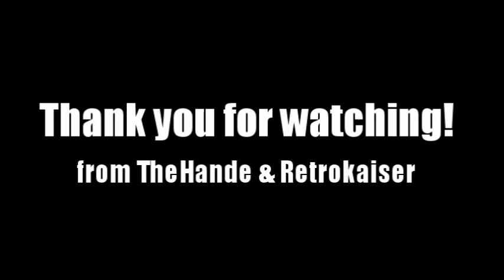Simon the Sorcerer II (Part 11/Finale): Unpronounceable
To the Fortress of Doom!!